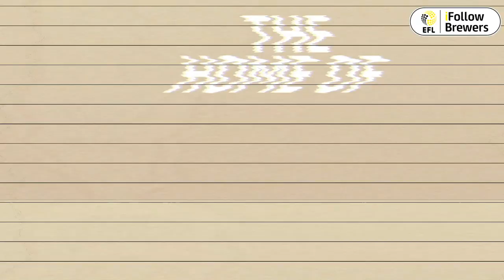GOALS GOALS GOALS | Watch every Lucas Akins goal from 2018/19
Lucas Akins put 14 goals away in the 2018/19 season - rewatch every single one of them right here!\